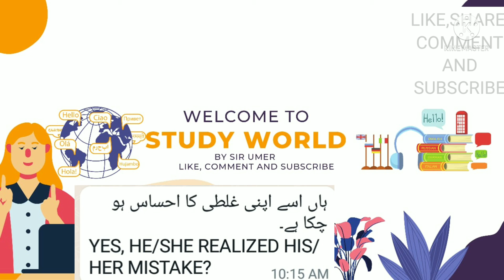IELTS STUDENTS SPOKEN ENGLISH CLASS 17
This video is created by the team of Study World by Sir Umer.This is a video related to Spoken English class 17 for Ielts students .
We try to give  knowledge to viewers in easy way.We have tried to cover every thing of this topic.As a human something will be missed.We hope you will cooperate with us.You will give us a chance for improvement.
You can comment us for our betterment.Through comments.You can tell us our mistakes and your problems related to our videos.

You can also get this video in our Facebook page. Name of the page is
"Study World By Sir Umer" Page link is given below

Compound Noun

Collective Noun

COUNTABLE NOUN AND UNCOUNTABLE NOUN

PROPER NOUN, COMMON NOUN AND MATERIAL NOUN

My best student is Shazaib Zafar.
He has Youtube channel.The name of the channel is "Realty and Corruption ".This channel link is given below

SPOKEN ENGLISH BY SIR UMER#

THE SAVIOR OF MANKIND COM0LETE URDU TRANSLATION

THE QUAID'S VISION AND PAKISTAN COMPLETE OR FULL URDU TRANSLATION

THE QUAID'S VISION AND PAKISTAN
COMPLETE OR FULL QUESTIONS AND ANSWERS WITH URDU TRANSLATION

DOUBT CLEAR VIDEO FOR IELTS  STUDENTS. DIFFERENCE
BETWEEN, AMONG AND AMONGST

HOW TO USE OF LET IN TENSE AND IMPERATIVE SENTENCE PART 2

ACTIVE VOICE TO PASSIVE VOICE PRESENT INDEFINITE TENSE

ACTIVE VOICE TO PASSIVE VOICE PRESENT CONTINUOUS TENSE

ACTIVE VOICE TO PASSIVE VOICE PRESENT PERFECT TENSE

USE OF HAD TO